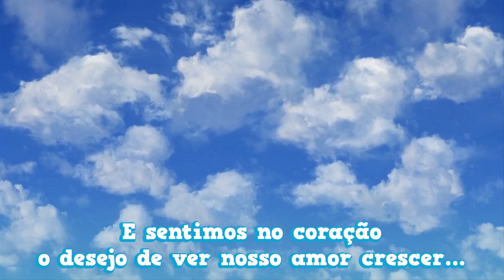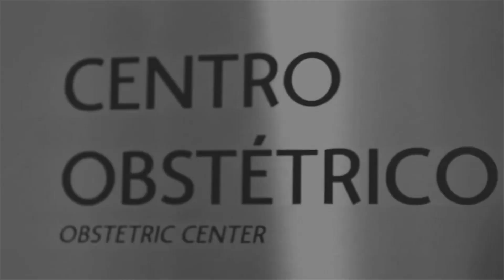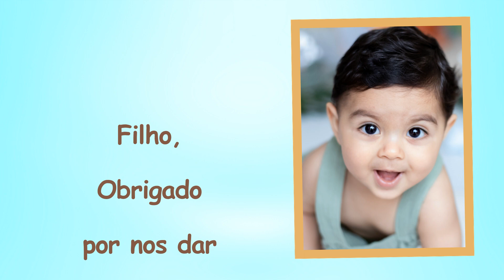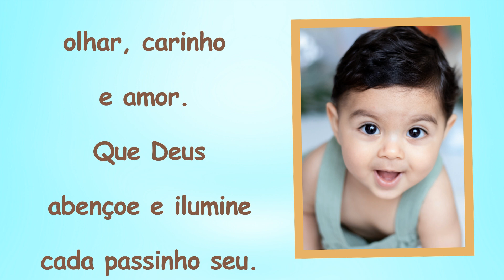RETROSPECTIVA DINO BABY HEITOR 1 ANINHO